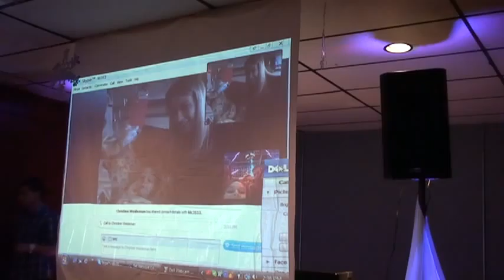Beef and Beer for Christine and Nicholas 02 02 13 566